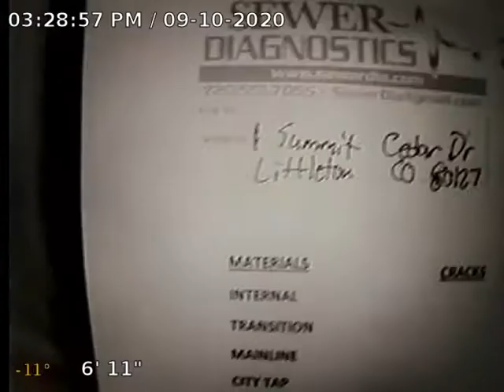Summit Cedar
Sewer Inspection